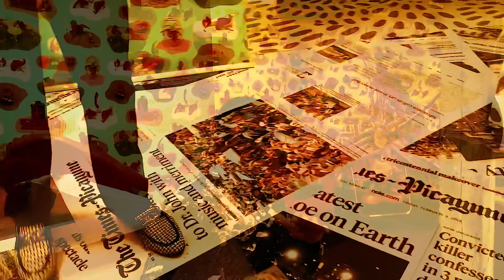JESVS CHRIST - STOP THE VIOLENCE (INSPIRED BY @eeryskies & EVAN TURPIN & ABEL GENESIS)